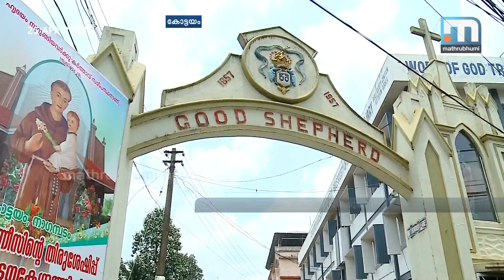Dalits Allege Discrimination In Vijayapuram Diocese| Mathrubhumi News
Kottayam: The believers have raised serious allegations against the Vijayapuram diocese of the Catholic church. The main allegation is that Dalit Christians are discriminated against in the appointments in the church institutions and as priests. Vijayapuram diocese was set for the Dalit Christians.